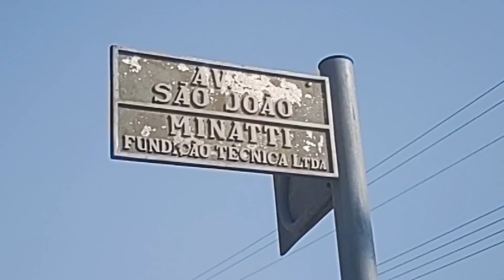Projeto Metropolitano - Campina Grande do Sul